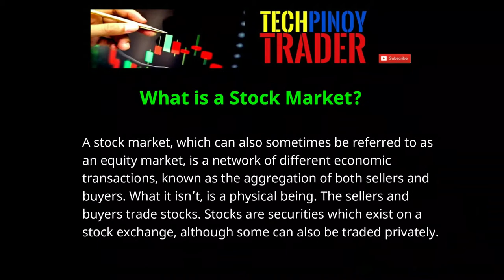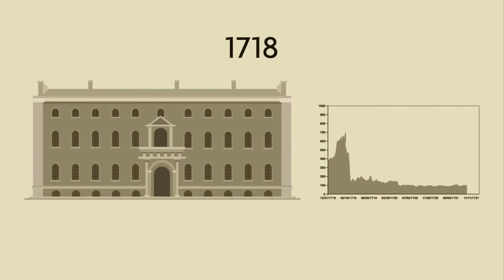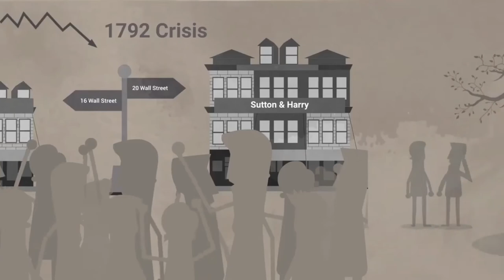The History Of The Stock Market And Trading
Origins of Stock Market
Stock markets were started when countries in the New World began trading with each other. While many pioneer merchants wanted to start huge businesses, this required substantial amounts of capital that no single merchant could raise alone. As a result, groups of investors pooled their savings and became business partners and co-owners with individual shares in their businesses to form joint-stock companies. Originated by the Dutch, joint-stock companies became a viable business model for many struggling businesses. In 1602, the Dutch East India Co. issued the first paper shares. This exchangeable medium allowed shareholders to conveniently buy, sell and trade their stock with other shareholders and investors.

Significance
The idea was so successful that the selling of shares spread to other maritime powers such as Portugal, Spain and France. Eventually, the practice found its way to England. Trade with the New World was big business so trading ventures were initiated. Other industries during the Industrial Revolution began using the idea as a way to generate start up capital. This influx of capital allowed for the discovery and development of the New World and for the growth of modern industrialized manufacturing.

History of the Stock Market
As the volume of shares increased, the need for an organized marketplace to exchange these shares became necessary. As a result, stock traders decided to meet at a London coffeehouse, which they used as a marketplace. Eventually, they took over the coffeehouse and, in 1773, changed its name to the "stock exchange." Thus, the first exchange, the London Stock Exchange, was founded. The idea made its way to the American colonies with an exchange started in Philadelphia in 1790.

Beginnings of Wall Street
To most people, the name Wall Street is synonymous with stock exchange. The market on Wall Street opened May 17, 1792 on the corner of Wall Street and Broadway. Twenty-four supply brokers signed the Buttonwood Agreement outside 68 Wall St. in New York, underneath a buttonwood tree. On March 8, 1817 the group renamed itself the New York Stock and Exchange Board and moved off the street into 40 Wall St. The organization that would define the world's economic future was born.

Impact
Today, there are many stock exchanges worldwide, each supplying the capital necessary to support industry growth. Without these vital funds, many revolutionary ideas would never become a reality, nor would fundamental improvements be made to existing products. In addition, the stock market creates personal wealth and financial stability through private investment, allowing individuals to fund their retirement and or other ventures.

Below are source of the CC Videos.
Meir Barak - Tradenet Day Trading Academy